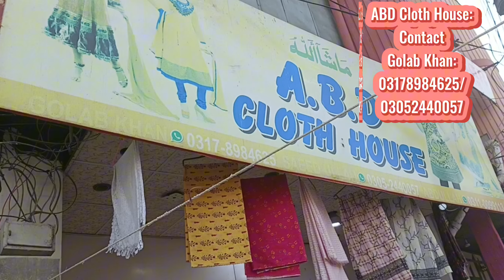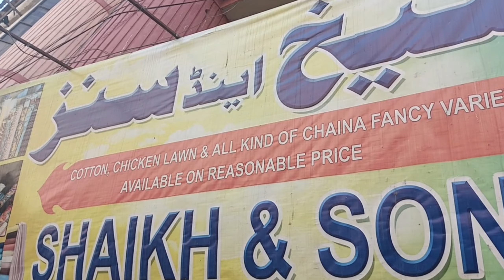Most Affordable prices of Bazar - e- Faisal Karimabad - Local Market l A-lone Wanderer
A-lone Wanderer

                    I hope you all are doing great. Today, I'm here with another shopping vlog  and this time, I'm here with the most affordable and incomparrable variety of bazar-e-faisal Karimabad. I hope you would love the vlog. Keep sharring and supporting.
Cheers

A-lone Wanderer
Shopping
Shopping Vlog
Online Shopping
Faisal Bazar
Bazar - e- faisal
Bazaar-e- faisal, Karimabad
Karimabad Karachi
Sasta Bazar
Local Market
Local Bazar
Local Mall
Bazar e faisal Karimabad Karachi
Cheap Shopping
Two-pieces Stitched Suits
Unstitched two pieces suits
Lawn Unstitched suits
Lawn, cotton, linen
Kacha Kapra
Unstitched suit Variety
Embroidererd Two Pieces Suits
Winter Shawls
Stitched Kurti
Embroidery suit
Jwellery
Cheapest Jewellery
Indian/ Pakistani Jwellery
Designer suit
Heels and sandals
Khussaz
Affordable shopping
Lawn Dress
Wholesale cloth market
Wholesale kapda market in karachi
Affordable shopping in Pakistan
Karachi Biggest Mall